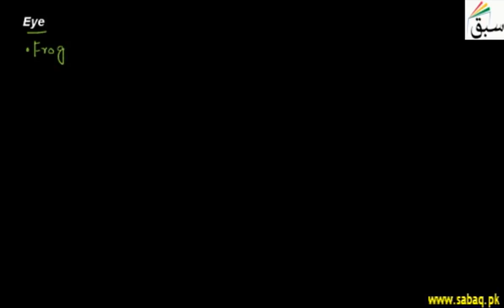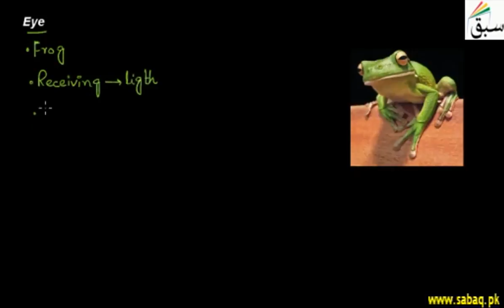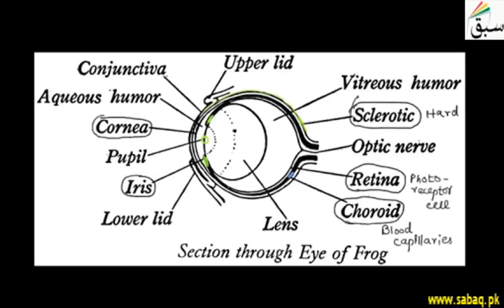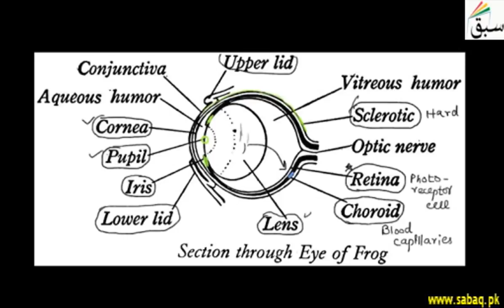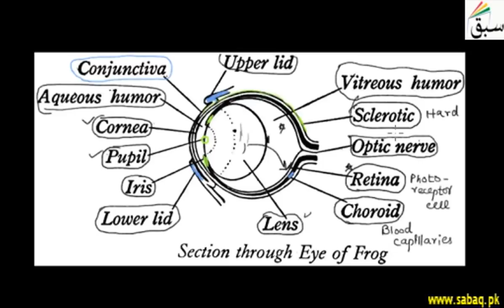Eye of Frog, Biology Lecture | Sabaq.pk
Frog eye has a cornea, a convex lens, an iris, a retina, and a pupil
This video is about: Eye. Practice tests and free video lectures for Physics, Chemistry, Biology, Math’s, Computer Science, English & more subjects are also available at Sabaq.pk. So, subscribe to Sabaq.pk/Sabaq Foundation now and get high marks in your exams.

CLASSES WE COVER AT SABAQ.PK / SABAQ FOUNDATION:

1. KG
2. Class 1
3. Class 2
4. Class 3
5. Class 4
6. Class 5
7. Class 6
8. Class 7
9. Class 8
10. Class 9
11. Class 10
12. Class 11
13. Class 12
14. Class 13
15. Class 14
16. MCAT
17. ECAT
18. CSS

BOARDS WE COVER AT SABAQ.PK / SABAQ FOUNDATION:

1. FBISE
2. Sindh Board
3. KP Board
4. Balochistan Board
5. Cambridge

STUDY MATERIAL WE OFFER AT SABAQ.PK / SABAQ FOUNDATION:

1. Physics Lectures
2. Chemistry Lectures
3. Mathematics Lectures
4. Biology Lectures
5. English Lectures
6. General Science Lectures
7. Computer Science Lectures
8. General Math Lectures
9. Accounting Lectures
10. Statistics Lectures
11. Advance Accounting Lectures
12. Cost Accounting Lectures
13. Practice Tests
14. Physics Practical
15. Chemistry Practical